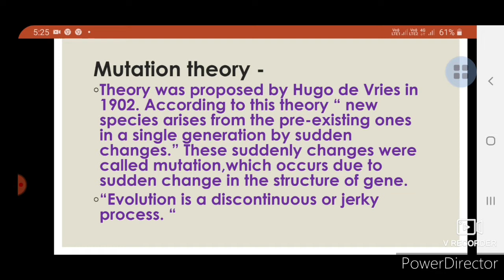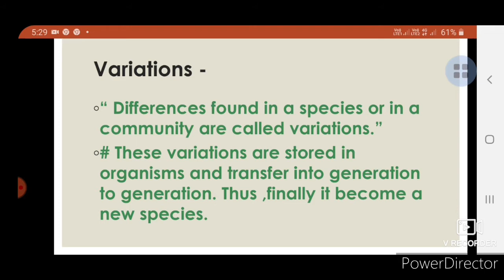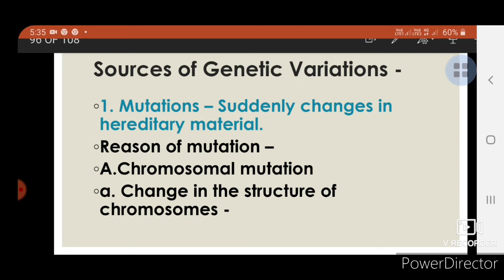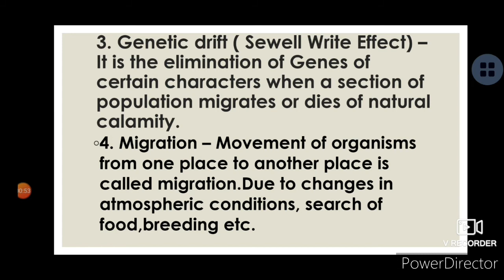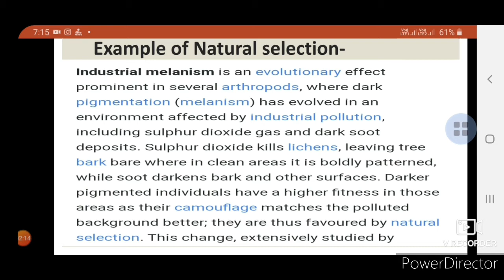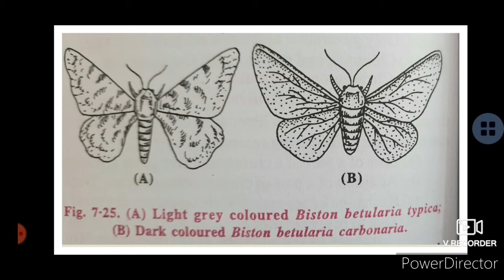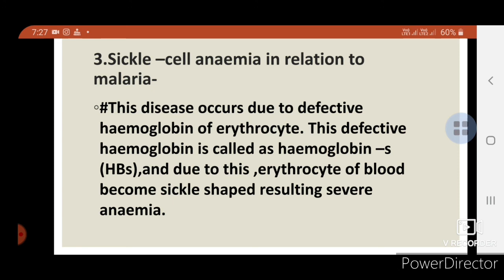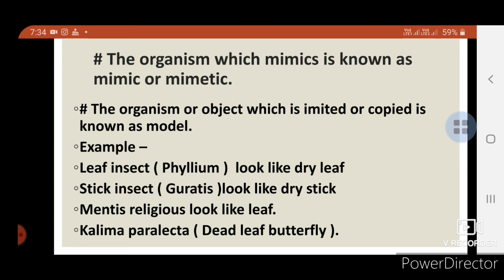12th Biology Evolution part 6